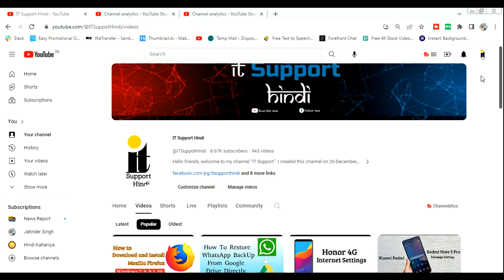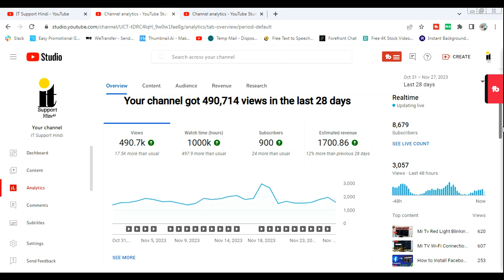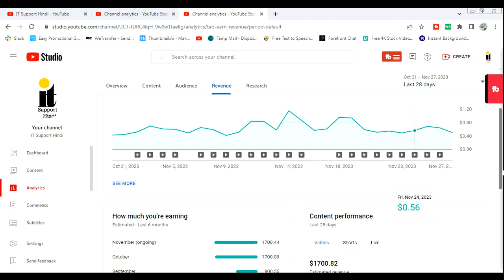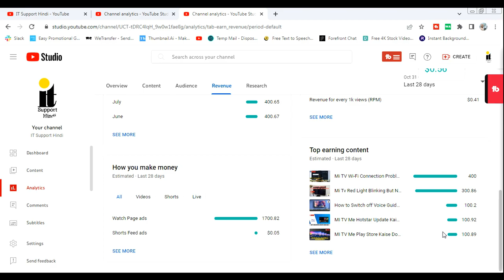YouTube Earning Proof | YouTube 1 View का कितना पैसा देता है ? | 1000 Views Money in YouTube